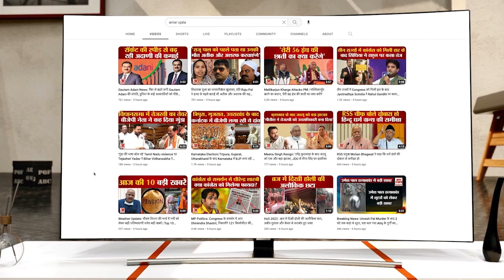मानसिक डिसऑर्डर से ग्रस्त शख्स ने Bhagalpur इलाके में 55 साल के दो लोगों की कर दी हत्या |Bihar Crime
भागलपुर इलाके में 55 साल के दो लोगों की हत्या की खबर सामने आई है. एसपी सिटी अमित रंजन ने बताया- आरोपी को गिरफ्तार कर लिया गया है. आरोपी को मानसिक डिसऑर्डर था और उसका इलाज चल रहा है.